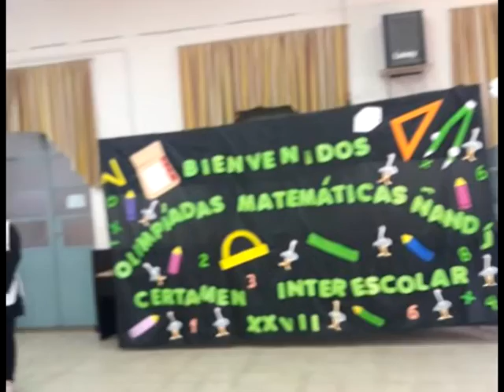Fanáticos Al Día: Alumnos Esc. Sagrado Corazón - XXVII Olimpíadas Matemáticas Ñandú